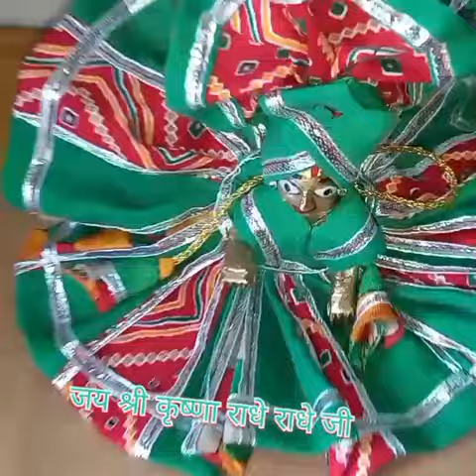बचे हुए कपड़े से बनाए सभी साइज के लड्डू गोपाल जी की गर्मी की ड्रेस |how to make laddugopal summer 👗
बचे हुए कपड़ों से बनाएं सभी साइज के लड्डू गोपाल जी की गर्मी की ड्रेस | how to make laddu gopal summer dress

thanks ji for watching mereladdunatkhatbahut

your Queries,

1 laddu gopal ji ki dress
2 summer dress for laddu gopal
3 kanhaji ki garmi ki dress kaise banaye
4 summer special light weight dress for laddu gopal
5 how to make laddu gopal dress
6 new design summer dress for laddu gopal
7 very easy and beautiful summer dress for laddu gopal
8 laddu gopal ji ki garmi ki garam poshak
9 how to make laddu gopal summer dress by mereladdunatkhatbahut
10 how to make laddu gopal summer dress step by step